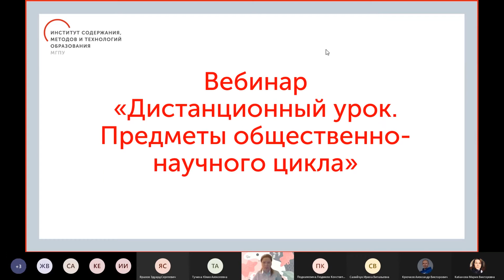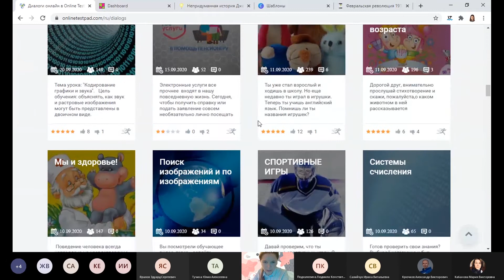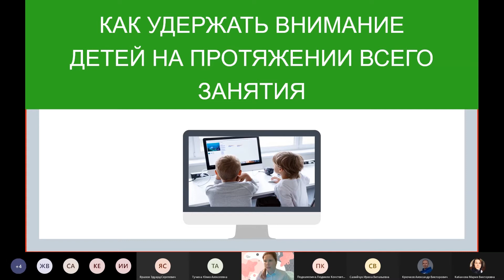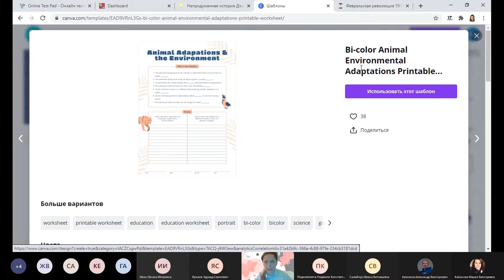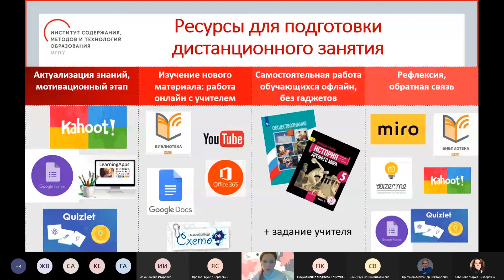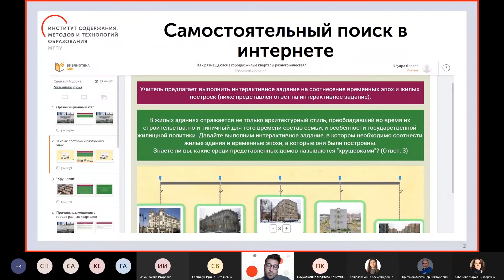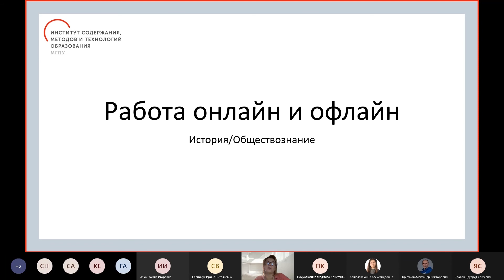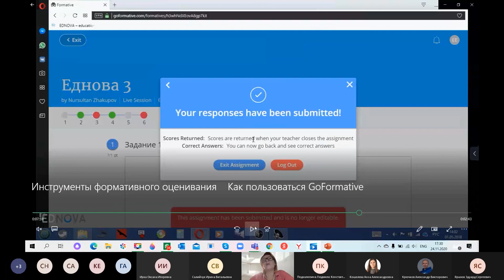Вебинар 24.11.20 "ОБЩЕСТВЕННО-НАУЧНЫЙ ЦИКЛ"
Cпециалисты института содержания, методов и технологий образования помогают преодолеть все сложности, возникающие у учителя при проектировании и проведении дистанционного урока.